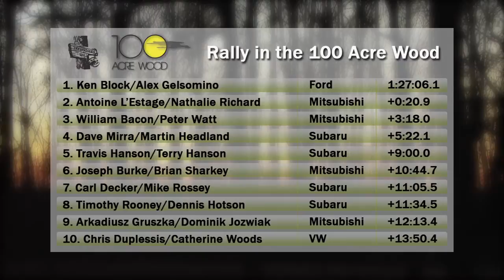100 Acre Wood Rally Highlights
Highlight footage from the 100 Acre Wood Rally. for more details